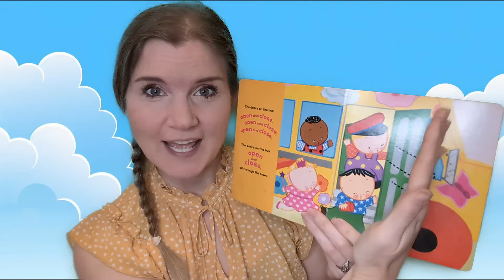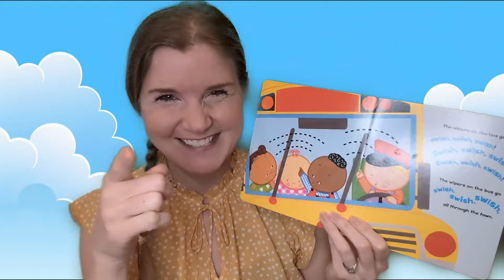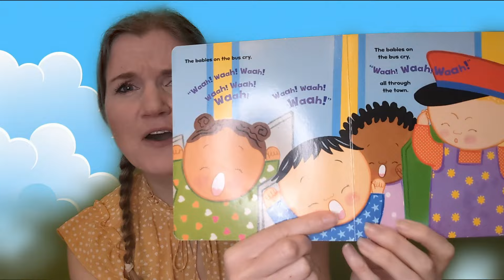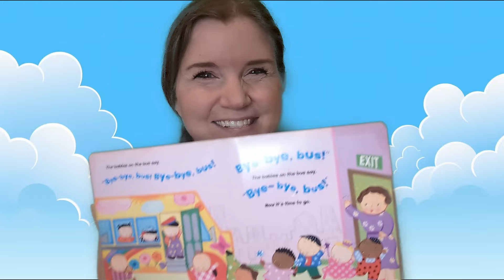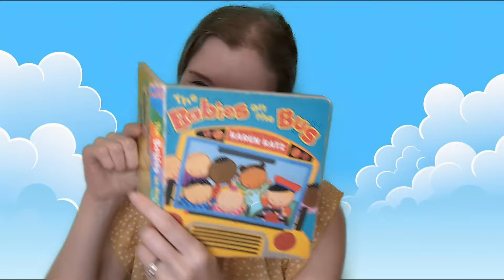First Sentences for Toddlers 2 - Teacher Jen - "I am, I want" phrases- WH Questions- Learning Video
Is your child speaking in one word phrases?
Are they mixing up me, my, and I? For example, saying "Me want ball" ?

This educational video teaches the most common first sentences and useful phrases for toddlers! The emphasis is on using the first person "I" with various verbs to really give a thorough modeling experience of this concept in a fun and interactive way. Little melodies invented by Teacher Jen are found throughout to help make the video more interesting and fun, and of course, so silly!
 @growyoursong  is full of research-based educational content for your little one.

Notice that Teacher Jen uses many function carrier phrases such as "I want ___" "I need __"and "Let's ___". These help a child meet their needs by expressing what they want (and don't want!), as well as learning early social skills by using the inviting 'let's__' as a starter.
You can practice with your child by modeling these same phrases with their favourite items, lego, iPad, cars, etc. You can increase practice by just giving things one at a time, or for iPad, pausing it periodically so they can ask for more.
Give lots of praise for talking! "Wow, good job asking for more lego!"
You can also echo back what they said and add a word. For example, if they say "I want car!" you can repeat "You want the car? Want red car?" etc.

Teacher Jen also models how to play with some common toys such as cars and a slide, and animals on a farm. Learn colours and animal sounds, as well as some play actions! This is beneficial for little ones who don't instinctively have ideas for how to play with certain toys, that may become interested once they see a model.

WH questions (who, what, where, why etc) start to emerge in the toddler years, so Teacher Jen has also included some examples of these. Who is at the door? Where is the rabbit? Why do we drink water? She follows up with the answer to these so children can learn the pattern for how to respond.

Songs and Rhymes Featured:
I had a Little Turtle
Jack be Nimble
Wheels on the Bus (Book format)

Teacher Jen works with a variety of neurodivergent children with autism, ADHD, and speech delays. Many of them have needed help using functional phrases to help make their needs met and reduce frustration. Teacher Jen also has a two year old who is using quite a variety of sentences, so this video is for little ones like her as well!

This video may be helpful for children with a speech delays, but if your child has a speech delay, this is not a replacement for in-person services and intervention.
If you have any concerns, please talk to your family doctor or pediatrician and possibly seek out early intervention services in your area.

Check out the @growyoursong homepage and find more videos to help your little one learn and thrive! If you have a baby, 1 year old, 2 year old, 3 year old, 4 year old or 5 year old, you can find a video to suit your needs on our YouTube page. You will find many toddler learning videos, as well as baby learning videos, all filled with speech practice and early intervention strategies, tips and tools.
Most videos feature close ups of Teacher Jen's mouth that may be helpful for children with childhood apraxia of speech or a motor speech delay, focusing in on the speech cues and tongue placements.. They may also be helpful for kids with ASD (autism spectrum disorder) as Teacher Jen primarily works with this population in her day to day life!